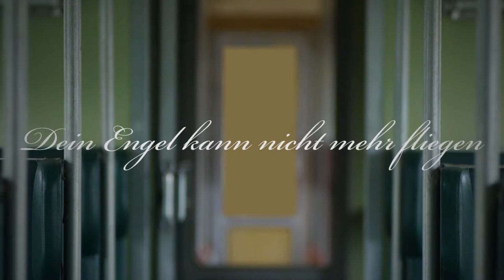Swetlana - Dein Engel kann nicht mehr fliegen (Offizielles Musikvideo)